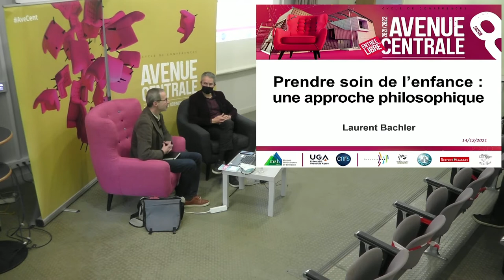Prendre soin de l'enfance : une approche philosophique - Laurent Bachler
Conférence de Laurent Bachler dans le cadre du cycle "Avenue centrale. Rendez-vous en sciences humaines" (saison 8).